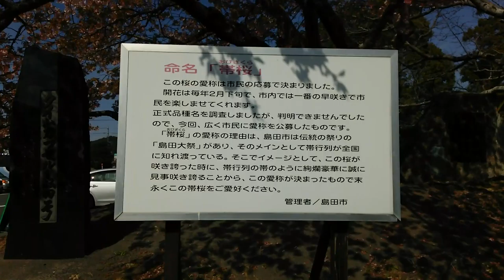🌸静岡県の帯桜、初めての品種❤